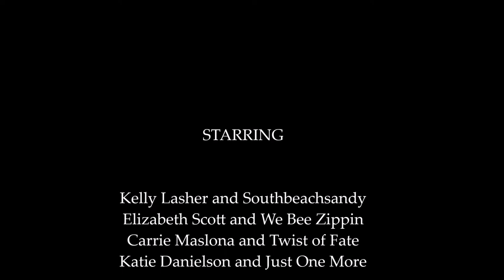Limestone Creek Hunt Conditioning Pace, Skaneateles 6.15.19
5 Mile pace (no jumps)